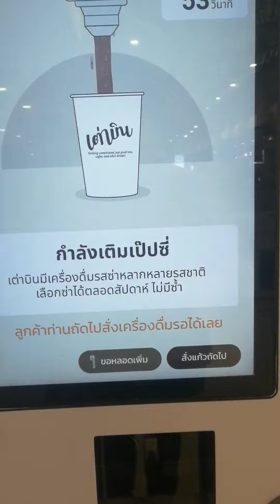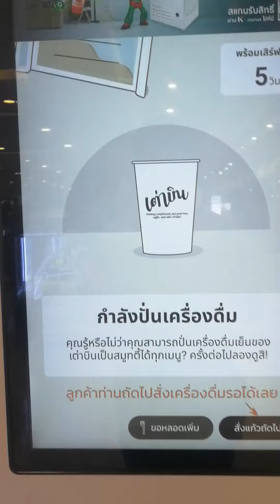มา!!! รอบแก้ตัว​ ฝามาละ